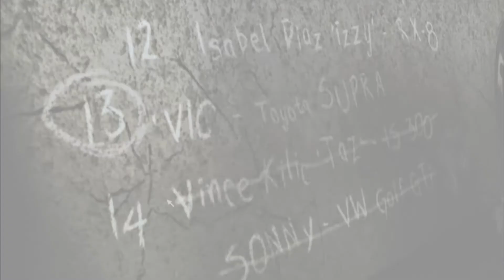NFS Most Wanted - ПРОХОЖДЕНИЕ НА 100% - #4 | Агафонов play ГОНКА С БОССОМ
Это ЮБИЛЕЙНОЕ 100% ПРОХОЖДЕНИЕ NFS Most Wanted!
В этом году 2020 игре исполняется ровно 15 лет (15 ноября 2005 был выход). Игра остается актуальной и на сегодня. Поэтому я с удовольствием ее пройду полностью в очередной раз!